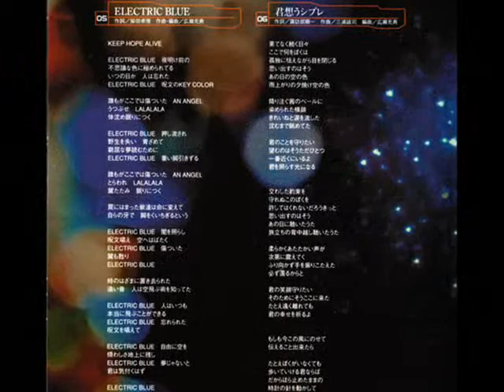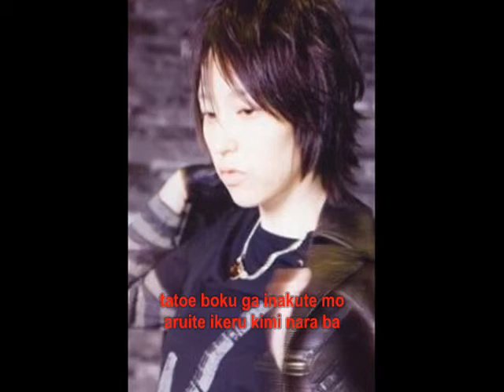KIMI OMOU SHIPURE_SAIGA MITSUKI_ATMOSPHERE_ALBUM.wmv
just visit the mitsuki saiga strong tomorrow for the lyrics.